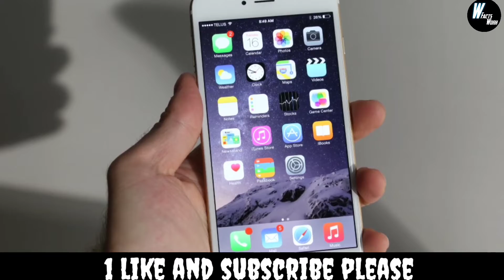4 interesting and interesting facts 🙏🙏Didn't Know | amazingfacts🙏